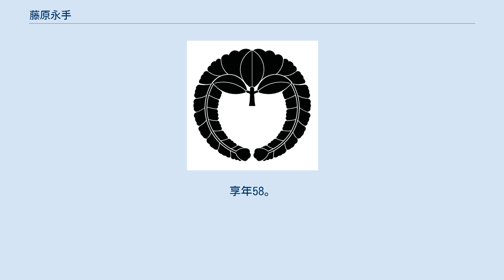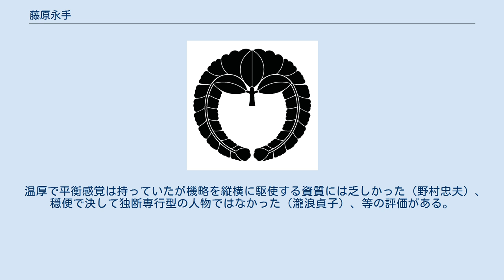藤原永手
藤原 永手（ふじわら の ながて）は、奈良時代の公卿。
藤原北家、参議・藤原房前の次男。
官位は正一位・左大臣、贈太政大臣。
長岡大臣と称する。
 和銅7年（714年）藤原北家の祖である藤原房前の次男として誕生。
長男の鳥養が夭折したため、実質的に北家の長となる。
 天平9年（737年）藤原四兄弟が相次いで没した直後の新体制構築のための叙位が行われた際に、従兄弟である藤原南家の乙麻呂・藤原式家の広嗣と共に、従六位上から三階の昇叙を受けて従五位下に叙爵される。
しかし、聖武天皇が退位する直前の天平21年（749年）まで従五位下に留まる等、聖武朝では天皇の寵遇を得た同母弟・八束（後の真楯）とは対照的に昇進が停滞し、その後塵を拝した。
聖武朝において不遇の時期を過ごした理由については、当時の政権を握っていた橘諸兄との関係、及び前述の弟・八束の存在の影響が考えられる。
 聖武朝末の天平21年（749年）陸奥国小田郡からの産金を祝って叙位が行われた際、産金の功労者として七階昇進した陸奥守・百済王敬福に次いで、永手も従五位下から四階昇進して従四位下に叙せられる。
永手が特別な昇叙を受けた理由は明らかでないが、以下の説が出されている。
 孝謙朝に入ると重用され、天平勝宝2年（750年）従四位上、天平勝宝6年（754年）従三位と急速に昇進し公卿に列す。
さらに、天平勝宝8年（756年）聖武上皇の崩御直後には非参議から一挙に権中納言に昇進し、天平勝宝9年（757年）の藤原仲麻呂の紫微内相就任と同時に永手も中納言に任ぜられている。
この間の天平勝宝7年（755年）に発生した橘奈良麻呂の乱では小野東人を尋問して反乱計画の自白を引き出し、反仲麻呂派の排斥に重要な役割を果たしている。
 天平勝宝9年（757年）中納言に任ぜられ、藤原仲麻呂政権下では石川年足あるいは文室浄三についで太政官の第3位の席次にあった。
一方で以下のような反仲麻呂的な行動や立場を見せるようになる。
 そのため、仲麻呂とは対立関係にあった。
あるいは、光明皇太后・孝謙天皇の下で、橘諸兄を中心とした反藤原氏勢力から権力を奪取しようとする仲麻呂に与力してきたものの、淳仁天皇の擁立や藤原恵美家の新設による自家のさらなる貴種化といった仲麻呂の権力掌握姿勢に疑問を持ち、永手は仲麻呂から離反していったとも想定される。
 天平宝字8年（764年）の恵美押勝の乱では、孝謙上皇・道鏡側が軍事活動を開始した9月11日に早くも正三位・大納言に叙任される等、乱の初期から孝謙上皇側の中心的存在として活動。
翌天平神護元年（765年）には勲二等の叙勲を受けており、直接の軍功は不明ながら、軍事指揮をも含めた孝謙上皇側の新体制の形成や運営に関して、永手が重要な位置を占めていたと考えられる。
 その後、道鏡政権が成立し右大臣・藤原豊成が没した天平宝字9年（765年）以後、永手は太政官の筆頭公卿の地位を保った。
称徳朝においては、天皇の寵幸を背景にした道鏡による政治主導体制や、その体制強化を目的とした道鏡の出身地である河内国を中心とする地方豪族の抜擢といった方針に対抗して、仲麻呂政権下では一定の距離があった永手・真楯兄弟は協力姿勢を取った。
一方で称徳天皇は天平神護2年（766年）正月に永手が右大臣に昇進して間もなく永手の邸宅に行幸して、永手を正二位に、さらに室の大野仲智をも従四位下に叙す等、太政官を主導する従兄弟で血縁的にも近い永手・真楯兄弟に対して協調姿勢で臨んでいる。
 しかし、同年3月に真楯が没してしまい、太政官の首班として永手の主導力が問われる事になる。
同年7月の参議への登用人事にあたっては、藤原南家の継縄と藤原式家の田麻呂（何れも従四位下）を擢用する。
永手としては弟の魚名（正四位下）や楓麻呂（従四位下）を参議に加えたかったと想定されるが、藤原氏の氏長的存在として北家のみの勢力拡大ではなく、藤原氏全体の融和と発展を優先させる、平衡感覚を発揮している。
こうした中で同年10月に道鏡は太政大臣禅師から法王に就任し、社会・政治の両面で天皇と同等の権力を掌握するが、朝廷における圧倒的勢力である藤原氏の存在が道鏡に法王の位を求めさせたともいわれている。
道鏡の法王就任と同じくして、永手は左大臣に昇進するが、右大臣には称徳天皇の側近である吉備真備、中納言には道鏡の弟である弓削浄人が昇進。
さらに大納言に準じる法臣に円興、法参議に基貞と道鏡の弟子が新たに太政官の構成員となる等、称徳天皇・道鏡...